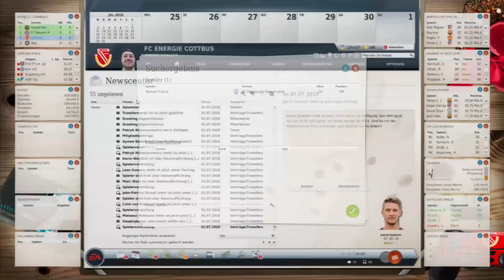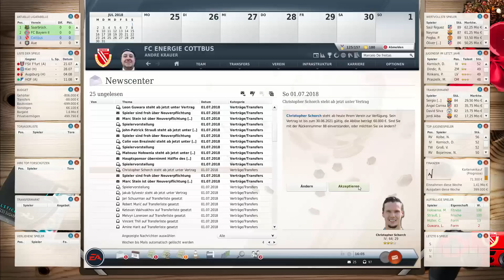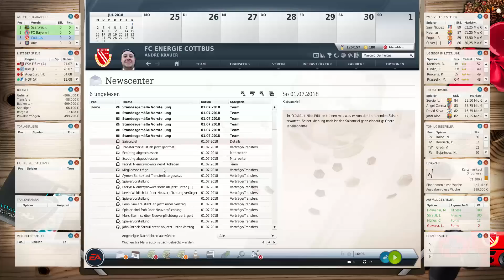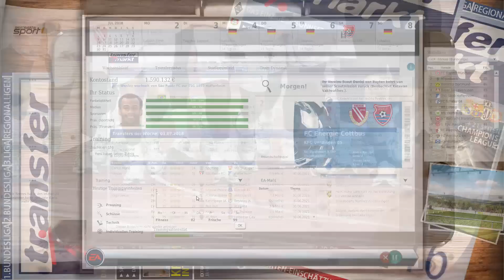Fußball Manager 17 #105 | Mission Aufstieg geht weiter | Krauersaut | Energie Cottbus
◄ Name: Fußball Manager 13
◄ Entwickler: Bright Future
◄ Publisher: Electronic Arts
◄ Genre: Wirtschaftssimulation